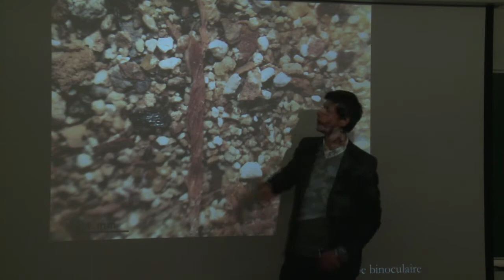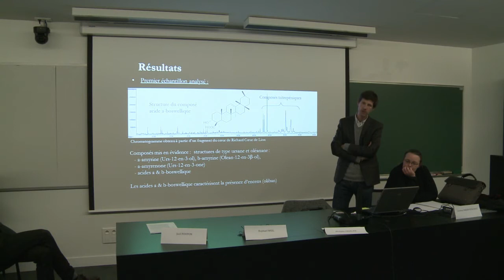Ricardo, coração aromatizado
Cientistas forenses revelaram que os restos do coração embalsamado de Ricardo, Coração de Leão, contêm várias substâncias aromatizantes e desidratantes. Segundo o estudo, o procedimento de conservação foi utilizado para criar um odor próximo ao da santidade.